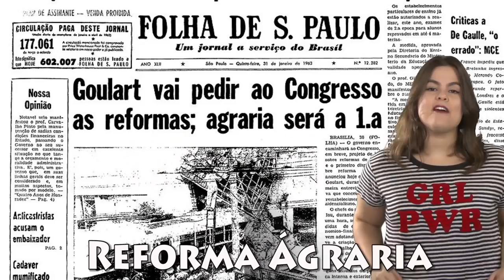João Goulart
Dando continuidade ao Período Republicano Brasileiro, vamos entender o governo de João Goulart, um vice que virou presidente e em menos de 3 anos viveu diversas situações, de parlamentarismo a golpe! Entenda mais nesse vídeo.